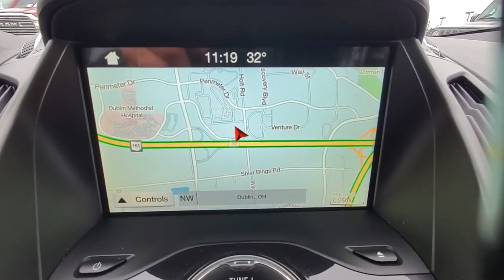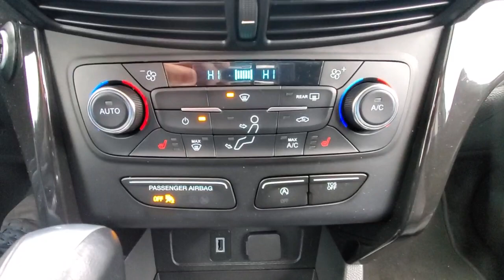2017 Ford Escape available in Dublin, Columbus, Delaware, OH 321339A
Lightning Blue Used 2017 Ford Escape Titanium available in Dublin, Ohio at Crown CDJR Dublin. Servicing the Columbus, Delaware, Powell, Westerville, OH area.

CARFAX One-Owner. Clean CARFAX. Odometer is 25397 miles below market average!brbrLightning Blue Metallic 2017 Ford Escape Titanium 4D Sport Utility 4WD EcoBoost 2.0L I4 GTDi DOHC Turbocharged VCT 6-Speed Automaticbrbr**CROWN CONFIDENCE PLAN USED CAR GUARANTEE Certified 4WD **CROWN CONFIDENCE PLAN USED CAR GUARANTEE Certified 4WD 10 Speakers 3.51 Axle Ratio 4-Wheel Disc Brakes ABS brakes Air Conditioning Alloy wheels AM/FM radio: SiriusXM AppLink/Apple CarPlay and Android Auto Auto-dimming Rear-View mirror Automatic temperature control Blind spot sensor: warning Brake assist Bumpers: body-color CD player Compass Delay-off headlights Driver door bin Driver vanity mirror Dual front impact airbags Dual front side impact airbags Electronic Stability Control Emergency communication system Equipment Group 300A Exterior Parking Camera Rear Four wheel independent suspension Front anti-roll bar Front Bucket Seats Front Center Armrest Front dual zone A/C Front fog lights Front reading lights Fully automatic headlights Garage door transmitter Heated door mirrors Heated front seats Heated Leather-Trimmed Buckets w/60/40 Rear Seat Illuminated entry Knee airbag Leather Shift Knob Low tire pressure warning Memory seat Occupant sensing airbag Outside temperature display Overhead airbag Overhead console Panic alarm Panoramic Vista Roof Passenger door bin Passenger vanity mirror Power door mirrors Power driver seat Power Liftgate Power passenger seat Power steering Power windows Radio data system Radio: AM/FM Single CD/MP3 Rear anti-roll bar Rear Parking Sensors Rear reading lights Rear seat center armrest Rear window defroster Rear window wiper Remote keyless entry Roof rack: rails only Security system Speed control Speed-sensing steering Split folding rear seat Spoiler Steering wheel mounted audio controls SYNC 3 Communications & Entertainment System Tachometer Telescoping steering wheel Tilt steering wheel Traction control Trip computer Turn signal indicator mirrors Variably intermittent wipers Wheels: 18 Sparkle Silver-Painted Aluminum.brbrbrAwards:br  * 2017 KBB.com 10 Best Used Compact SUVs Under $15000   * 2017 KBB.com 10 Best SUVs Under $25000   * 2017 KBB.com 10 Most Awarded Brands   * 2017 KBB.com Brand Image Awards